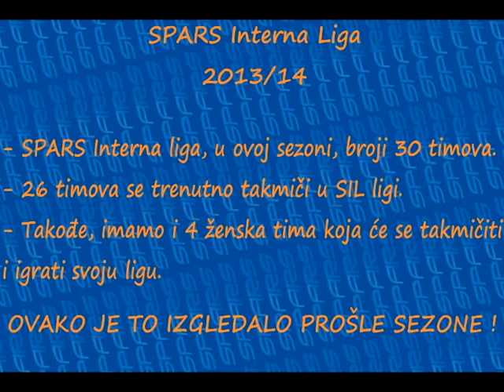SIL liga 2013-14 prezentacija